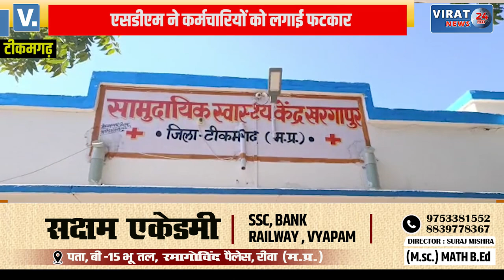सामुदायिक स्वास्थ्य केंद्र में अनियमितताओं को लेकर SDM ने किया निरीक्षण कर्मचारियों को लगाई फटकार...